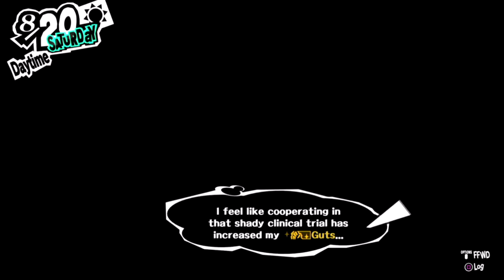Let's Play Persona 5 Episode 103 P1: Cleanly Medicine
We request Ms. Kawakami even though she told us not to and she tells us about why she really needs money. Then we met up with Tae for a clinical trial and learn she’s been getting more patients recently.